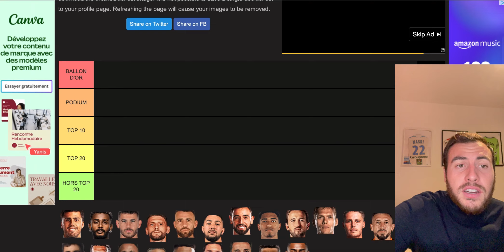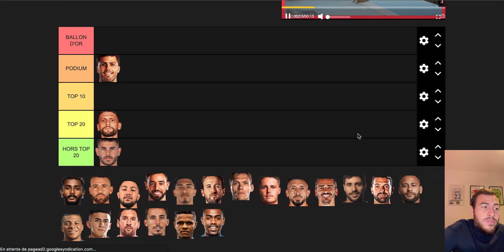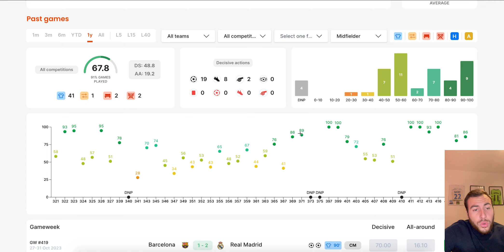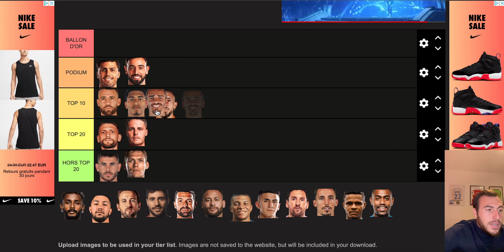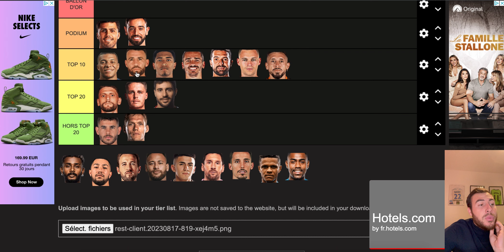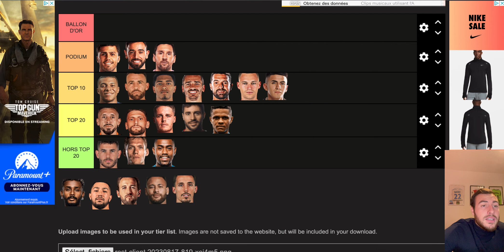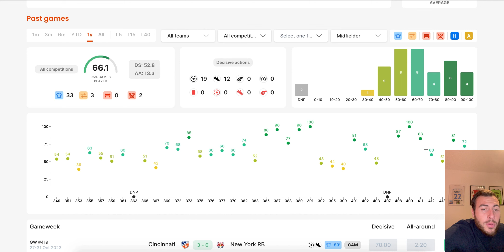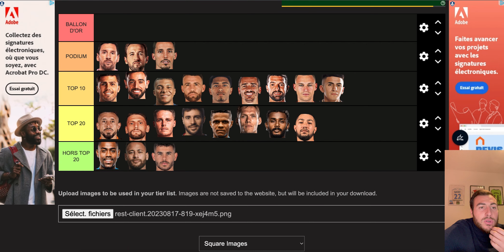SORARE: TIER LIST MON BALLON D'OR SORARE #251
Mon livre